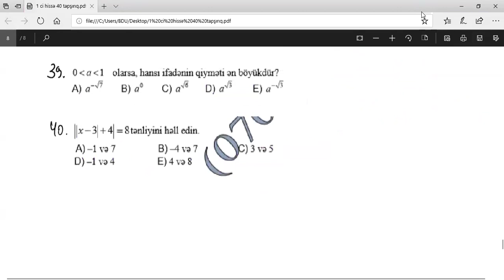1-ci hissə təkrar part2 izləməyə dəyər